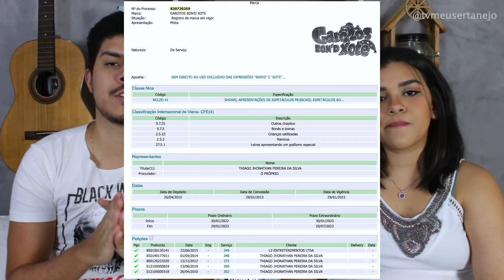GAROTOS BOND XOTE - O MUNDO DÁ VOLTAS! ENTENDA (Forró nóis)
Aoow trem bonito, bão? Conheça mais sobre os fenômenos da internet Garotos Bond Xote (Forró nóis)